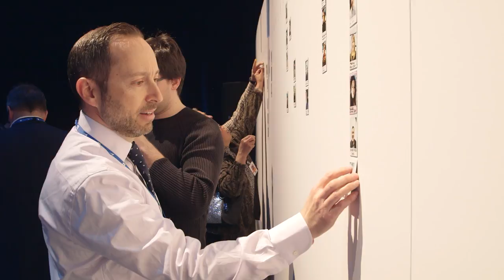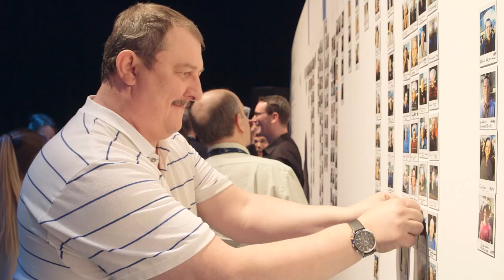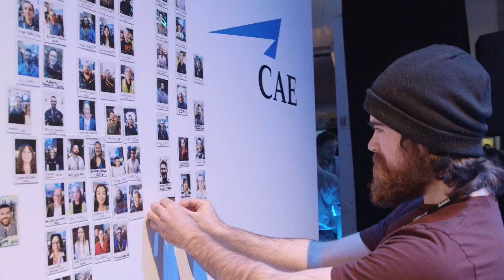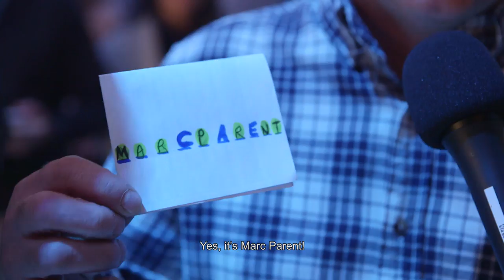Launch event in Montreal for CAE’s 70th anniversary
Video from the 70th anniversary launch event for our employees at the Montreal headquarters.

The passion and dedication of our employees worldwide make us who we are today.

Thousands of stories. One CAE.